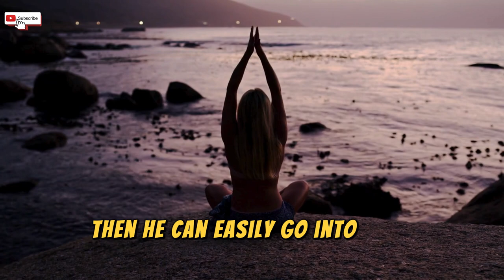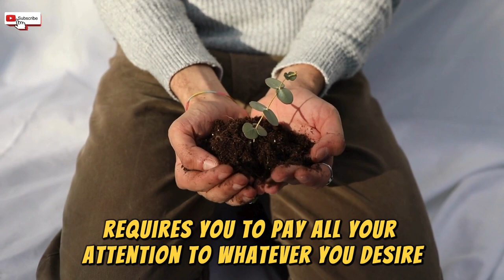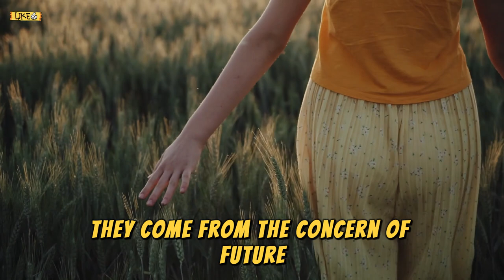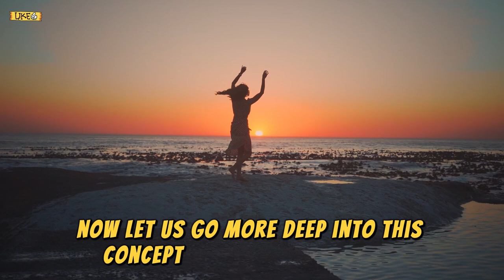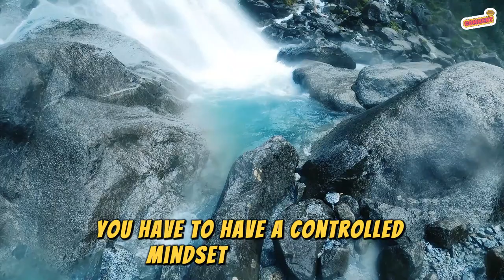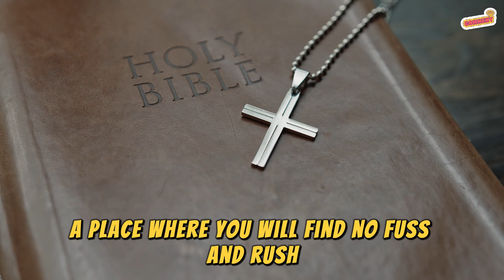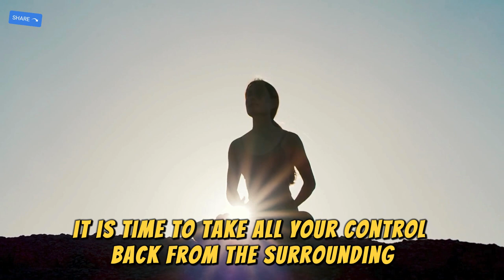Quantum Jumping, How Your Mind Alters the Universe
Explore the fascinating world of Quantum Jumping and learn how your mind can alter the universe. Dive into the science and mysteries of this incredible phenomenon in this mind-bending video!

Discover the fascinating world of Quantum Jumping and learn how your mind can alter the universe. Explore the power of your thoughts in this mind-bending video!

Discover the power of Quantum Jumping and how your mind can alter the universe in this mind-bending video. Explore the concept of Quantum Jumping and how it can positively impact your life.

Explore the concept of Quantum Jumping and how your mind can alter the universe in this mind-bending video. Discover the power of your thoughts and the potential for quantum leaps in your reality.

Explore the fascinating concept of Quantum Jumping and learn how your mind can alter the universe in this mind-bending video. Dive into the world of quantum physics and consciousness to discover the power within your mind.